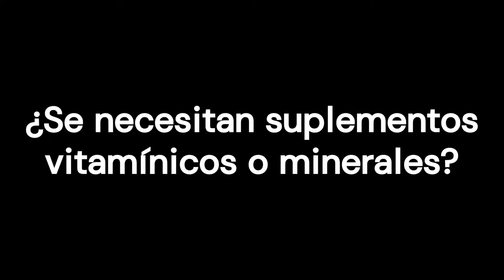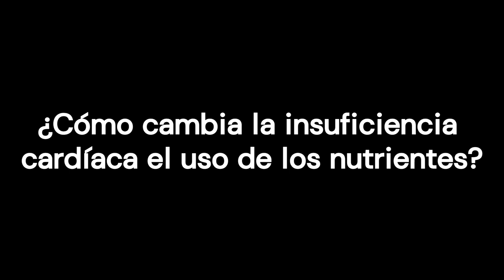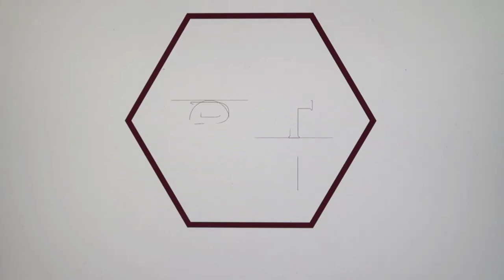Dieta saludable con insuficiencia cardíaca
Repasamos las principales cuestiones en torno a la alimentación con insuficienciacardiaca
Capítulos
0:00 Introducción
1:21 ¿Por qué hay que limitar el sodio o los líquidos?
2:38 ¿Se necesitan suplementos vitamínicos o minerales?
4:01 Potasio
4:42 Magnesio
5:20 Calcio y Zinc
6:01 ¿Debe limitarse el alcohol?
6:18 ¿Y si se necesitan más calorías y nutrientes?
7:45 Consejos para aumentar la ingesta de calorías y proteínas
9:14 ¿Cómo cambia la insuficiencia cardíaca el uso de los nutrientes?

Referencia bibliográfica mencionada en el vídeo a propósito de los complementos de omega 3:
Siscovick DS, et al. (2017). Omega-3 polyunsaturated fatty acid (fish oil) supplementation and the prevention of clinical cardiovascular disease: A science advisory from the American Heart Association. Circulation, 135(15): e867-e884. DOI: 10.1161/CIR.0000000000000482.